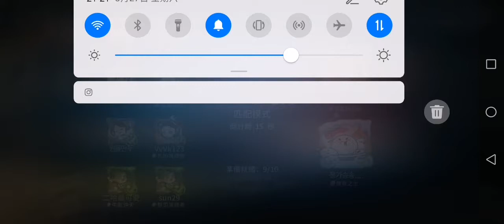第五人格@三跑